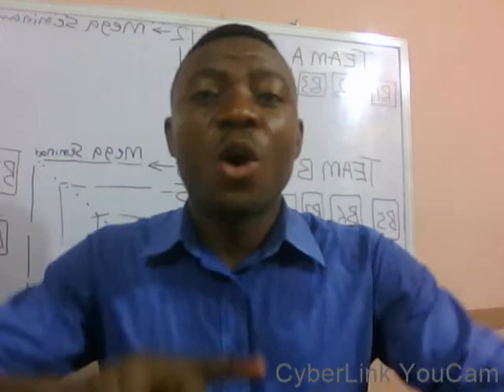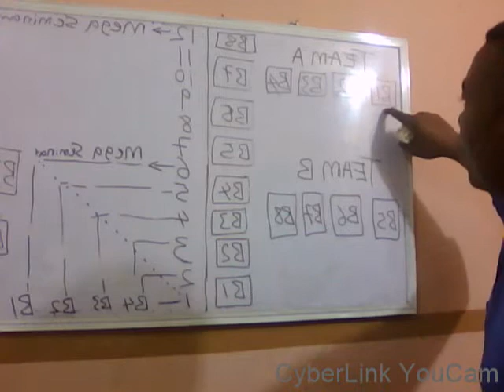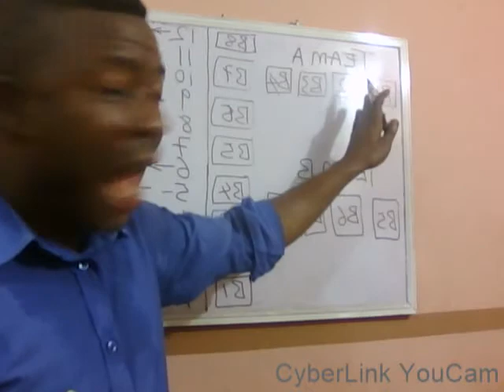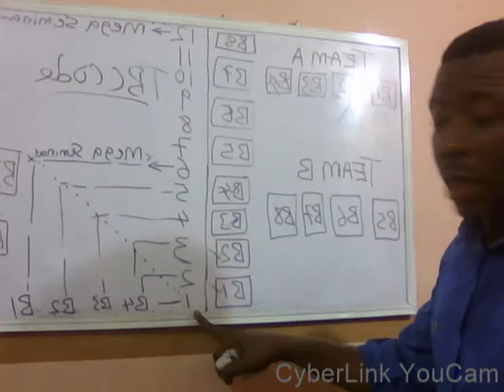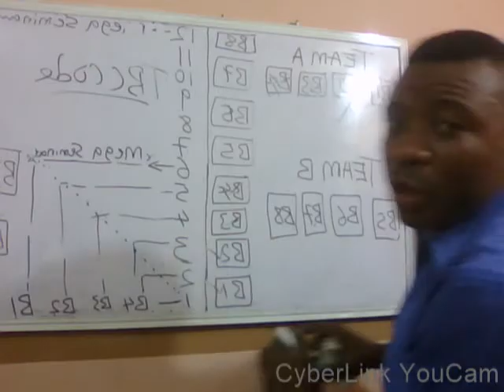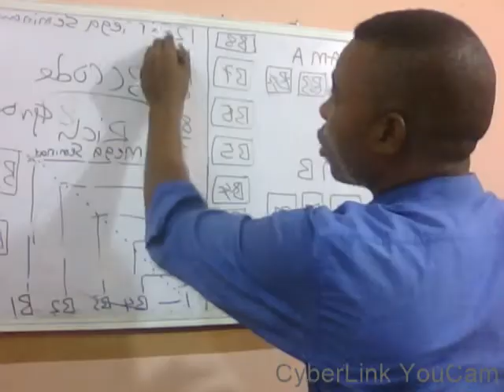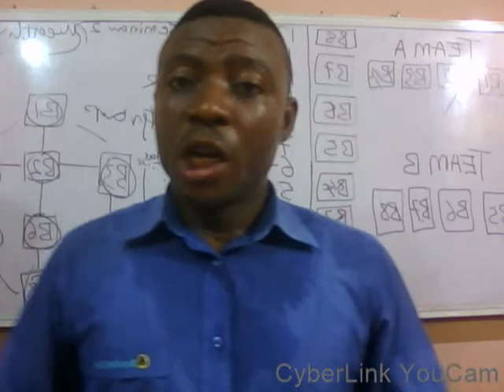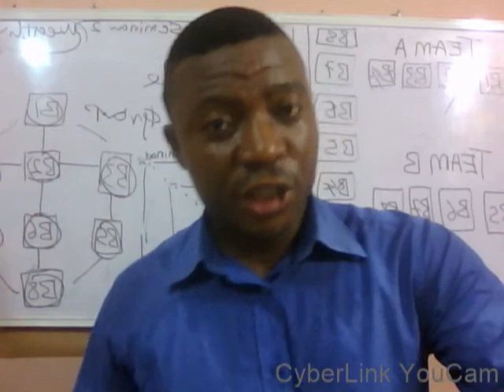TBC COOPERATIVE CAMP 02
GOODNEWS TBCIANS
NOW NO MORE STORIES
TBC MEMBERS AND PROSPECTIVE MEMBERS CAN NOW COMFORTABLY
EXCHANGE TBC FOR : NAIRA, DOLLARS, BITCOIN AT OFFICIAL PRICE

STEPS TO START
Step1:-
Step 2:- click on this link  to get your bonus